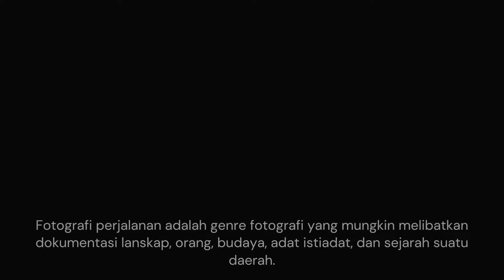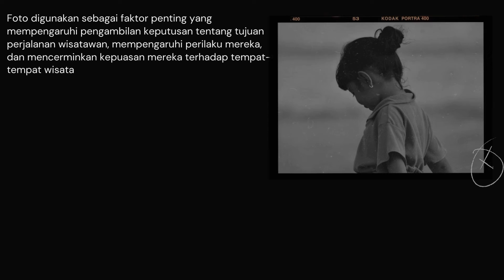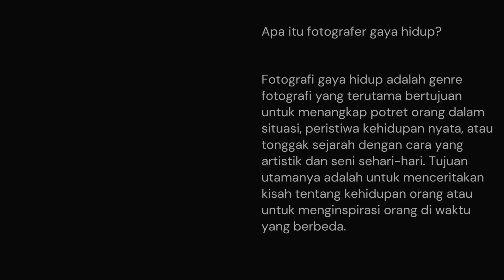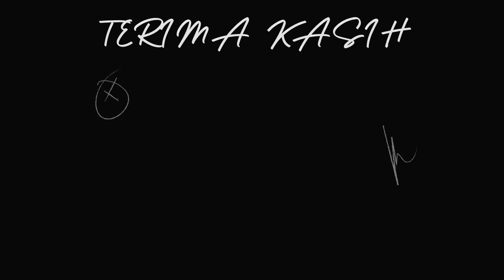ARTI STREET PHOTOGRAPHY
APA YANG DI MAKSUD DENGAN STREET PHOTOGRAPHY?? SIMAK VIDEONYA.
street photography) adalah salah satu aliran dalam fotografi. Fotografi jalanan umumnya memuat objek yang diambil di ruang terbuka publik dalam kondisi candid atau tanpa pengarahan. Belum ada kesepakatan mengenai padanan yang baku untuk street photography dalam bahasa Indonesia, namun istilah fotografi jalanan sering dipakai dalam beberapa kesempatan. Foto-foto dalam street photography dapat mengambil lokasi dari berbagai ruang publik seperti jalan, pasar, mal, terminal, stasiun kereta api, dan sebagainya.
Fotografi jalanan termasuk gaya yang paling tua sudah mulai di Malaysia oleh Lambert dan beberapa fotografer di era penjajahan belanda di Indonesia. Istilah ini lebih tepat berdekatan dengan fotografi jurnalistik. Walaupun awal perkembangannya ada aliran surealisme seperti Bill Brandt, Henri Cartier Bresson. Walaupun gaya Bresson berubah setelah masuk Magnum menjadi gaya yang lebih mudah dimengerti dan bisa masuk kategori foto kehidupan sehari-hari di jalan raya. Paduan ganjil antara subyek yang difoto misalkan ada maneken atau ada patung malaikat di taman atau di tempat yang semestinya bukan tempat maneken atau patung malaikat tersebut. Sehingga saat di foto terlihat paduan yang ganjil dan sering disebut surealisme. Pengaruh surealisme ini besar pada foto jalanan.